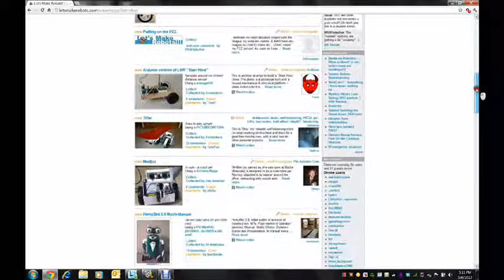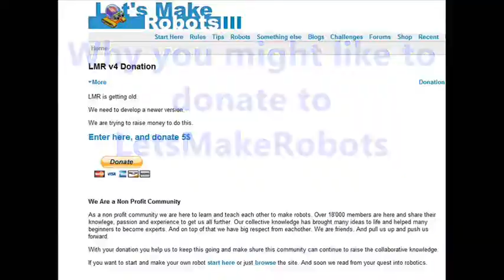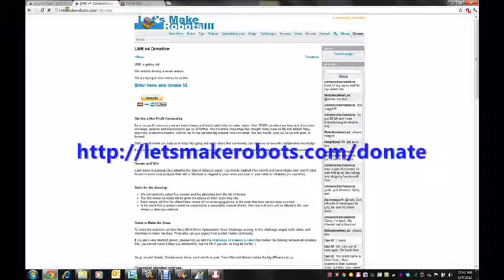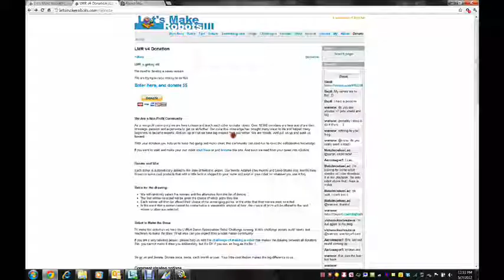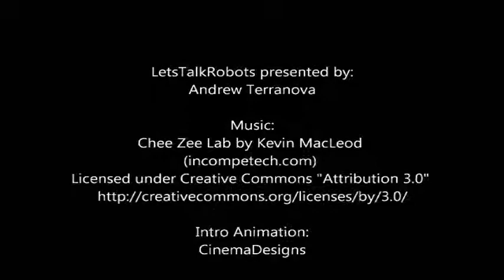LetsTalkRobots Ep009 LetsMakeRobots Fundraiser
Doug Griggs (LMR user targetdg15) joins Andrew for a chat about what makes LMR special.

LetsTalkRobots presented by:
Andrew Terranova

Let's Make Robots
Find us at LetsMakeRobots.com
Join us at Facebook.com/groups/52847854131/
See us at Flicker.com/groups/LetMakeRobots

Intro Animation:
CinemaDesigns